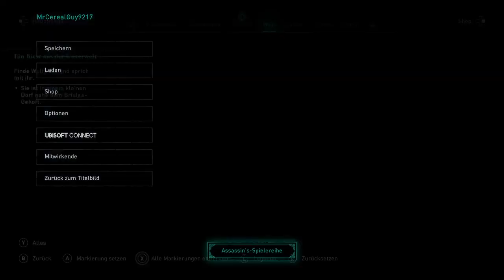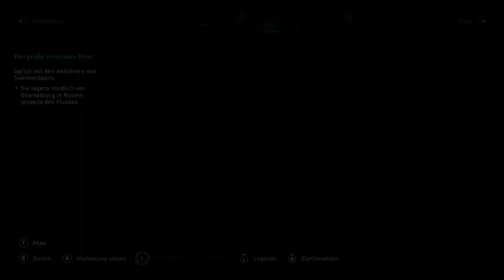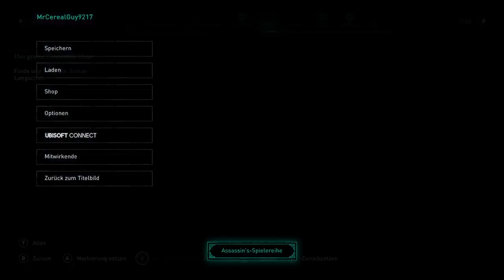Noobs spielen Assassin's Creed Valhalla [no cam/mic] Ep.5